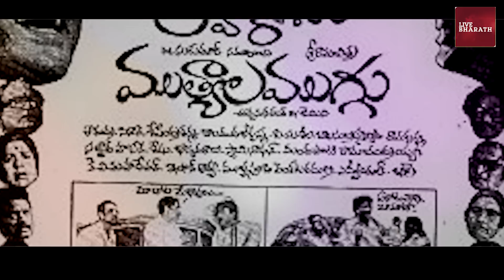అల్లు అరవింద్ తమ్ముడు ఎలా చనిపోయారు| Facts about Allu Ramalingaiah son venkateshwarlu real story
అల్లు అరవింద్ తమ్ముడు ఎలా చనిపోయారు| Facts about Allu ramalinghaih son venkateshwarlu real story
అల్లు రామలింగయ్య బయోగ్రఫీ | Allu Ramalingaiah Biography | Allu Ramalingaiah Real Story
Reason Behind Megastar Chiranjeevi and Surekha Marriage | Allu Ramalingaiah
అల్లు అరవింద్ ఇంట్లో తీవ్ర విషాదం | allu aravind elder son allu rajesh died |
Allu Arjun GREAT Words About Allu Ramalingaiah At Pushpa Thank You Meet | Chiranjeevi | TV
Mutyalu Vasthava Video Song || Manushulanta Okkate Movie || N.T. Rama Rao, Jamuna
Allu Ramalingayya Comedy Dialogues At Hotel
YAMAGOLA | FULL LENGTH TELUGU MOVIE | NTR | JAYAPRADA | ALLU RAMALINGAIAH
Padmashri AlluRamalingaiah Statue Inauguration @ Allu Studios | Allu Bobby, Allu Arjun, Allu Sirish
Balakrishna Reveals About His Father NTR Bonding With Allu Ramalingaiah
Megastar Chiranjeevi Speech | Allu Ramalingaiah Statue Inauguration in Rajahmundry
DAILY CULTURE,daily culture,dc,tollywood updates,thenewsqube.com,newscube,NTR Relationship With Allu Ramalingaiah,Balakrishna Reveals About His Father NTR Bonding With Allu Ramalingaiah,NTR Bonding With Allu Ramalingaiah,Allu Ramalingaiah,Balakrishna#telugumovieupdates